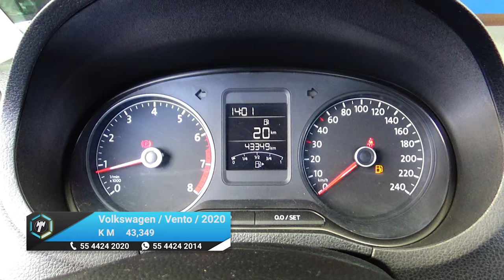Volkswagen / Vento / 2020 - 15182